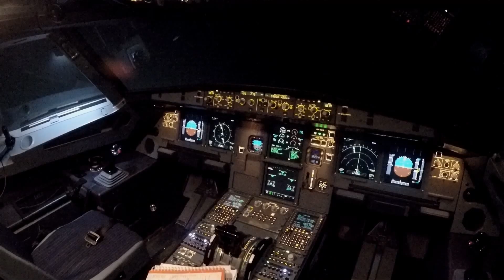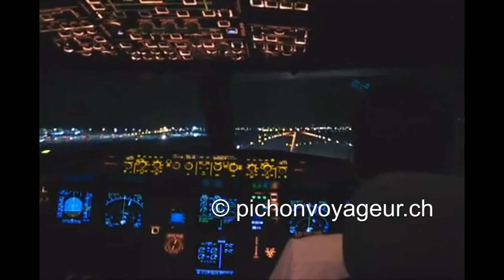Au siège de Turkish Airlines à Istanbul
Visite au centre de formation Turkish Airlines à Istanbul, Turquie.
pour en savoir plus !